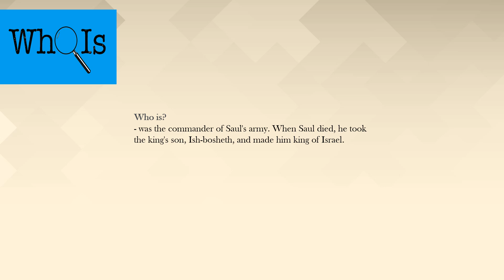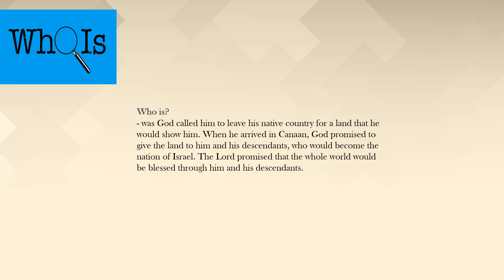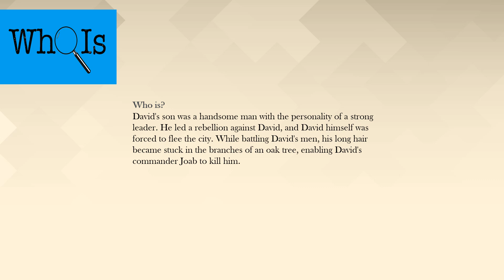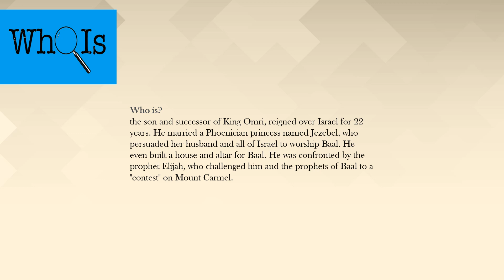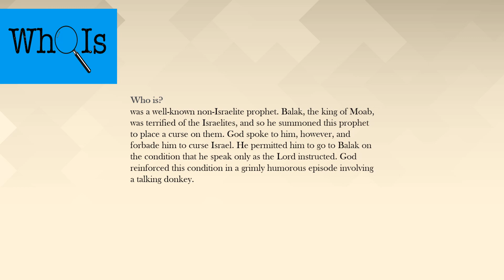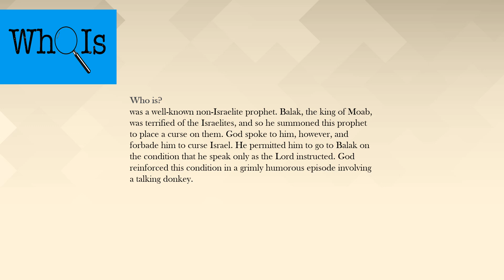Who is this Part 1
Presentation on People of the Bible